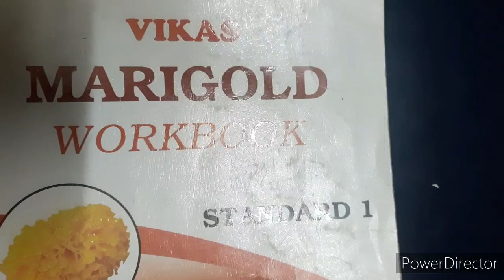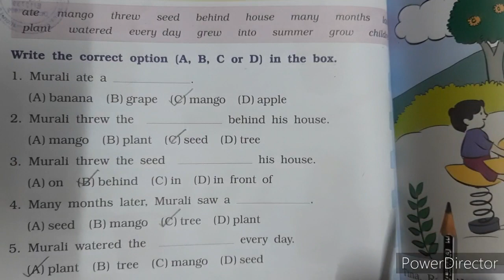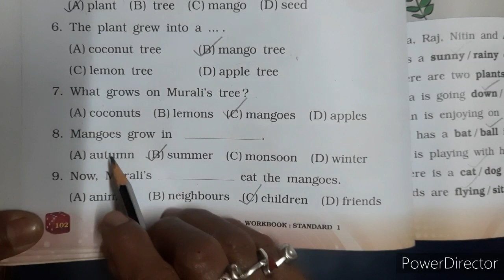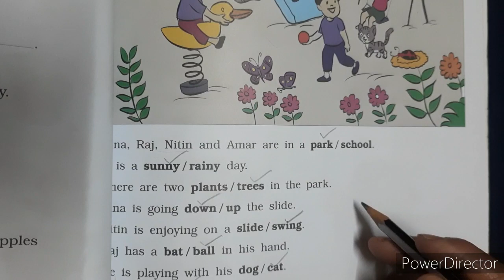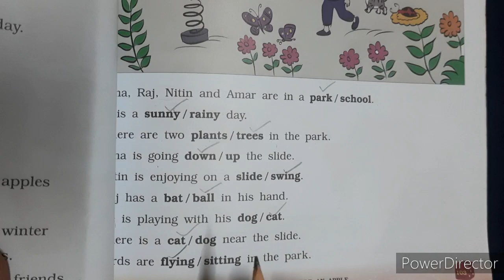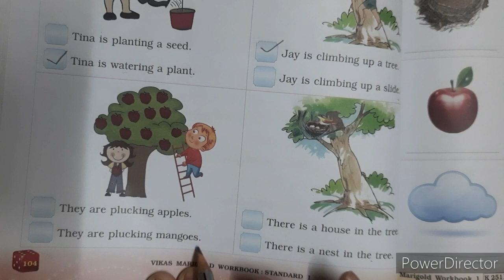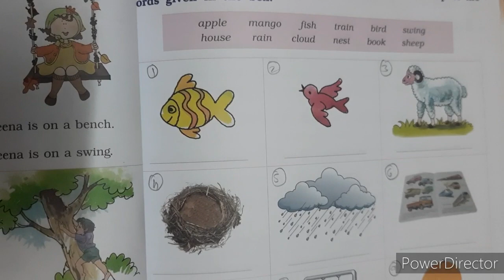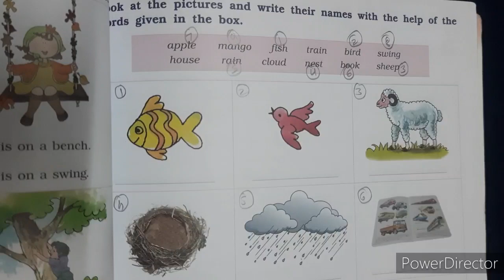ENG MED | 2021-22 | STD 1 | ENGLISH | UNIT 6 WB | SWASTIK NAVA NARODA